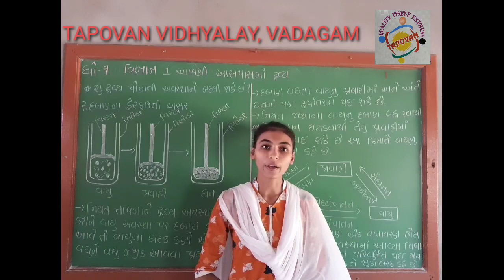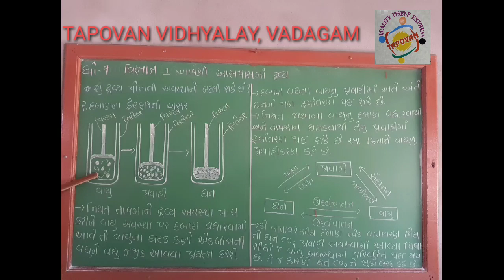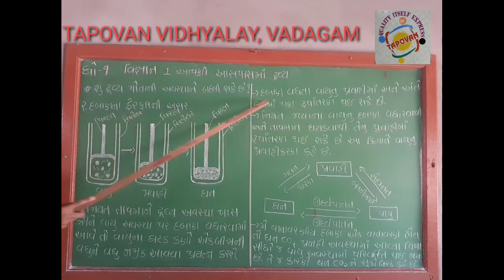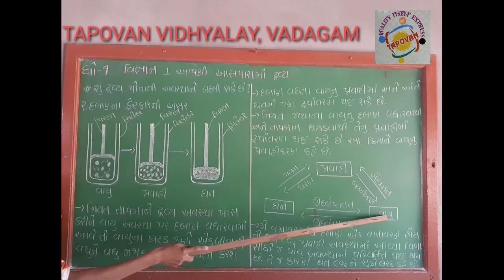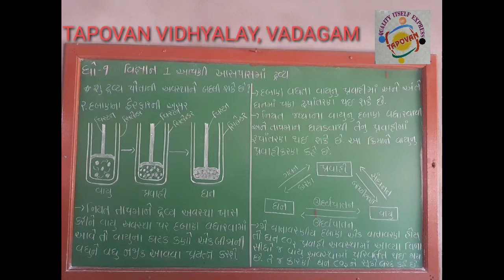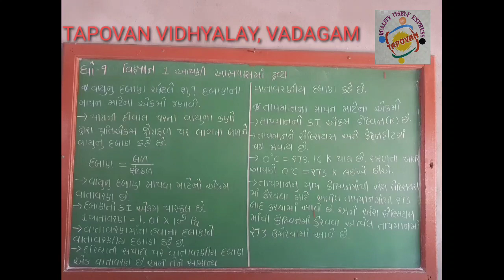ધોરણ 9 વિજ્ઞાન #1 આપણી આસપાસમાં દ્રવ્ય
વાયુનું દબાણ એટલે શું? દબાણ ના માપન માટેના એકમો.